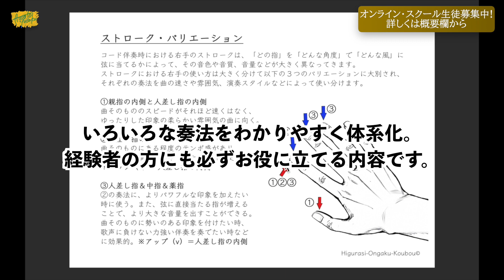誰も教えてくれなかった「ストローク」の真実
日本ではBenesse が出資しています。